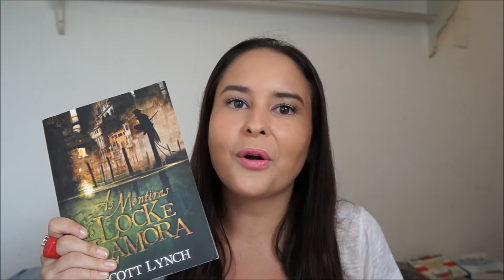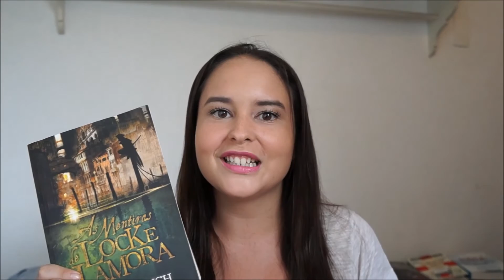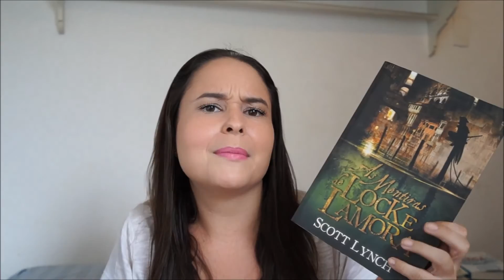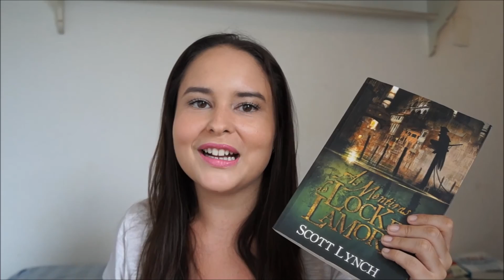As Mentiras de Locke Lamora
♥ Cocota Nerd em outras mídias ♥